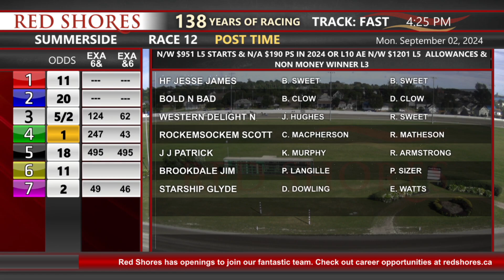SRW 2024 September 02 R12